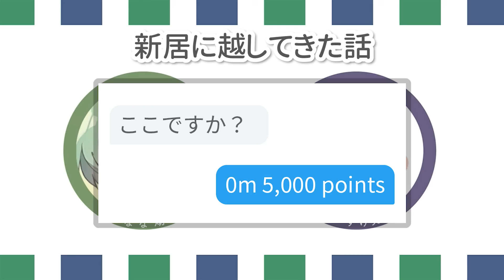新居に引っ越したらクオリティオブライフが爆上がりして笑いが止まらーーーん！！！！【琵琶ちゃぷ】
先輩に引っ越しの手続きを全部済ませたことで無事に新居に引っ越すことができたなな湖！！　前回の住居よりも環境がグッとよくなったことで喜びが溢れて！！？

駅近しか認めない後輩→なな湖
トイレにこだわる先輩→ぬーすけ先輩